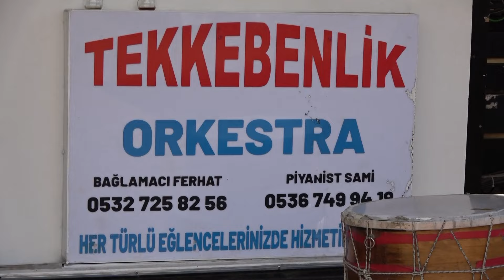ZÜLFİYE VE FURKAN DÜĞÜN KLİBİ. ACIPAYAM OLUKBAŞI KÖYÜ. 30 eylül - 1 ekim 2023. foto ayfa